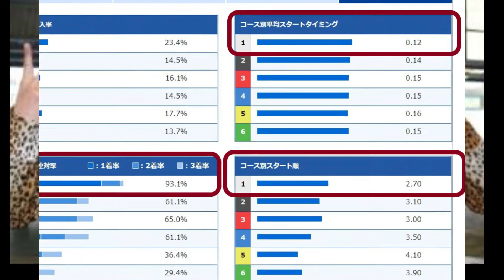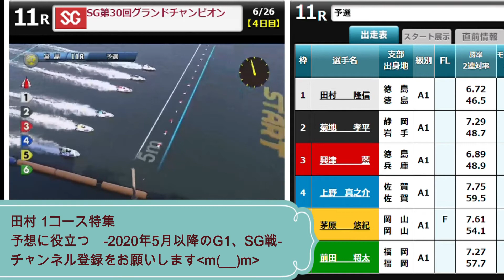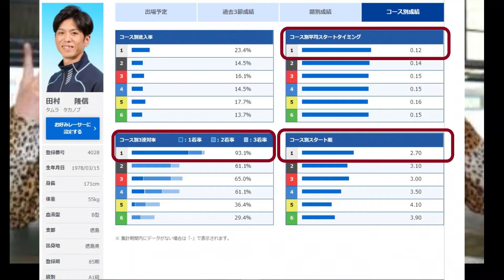【投票前にクセをチェック】田村隆信 1コース特集 ★再アップ★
3:19 結論: スタート早く捲られる可能性は低い。追い風3m以上の場合は2着も抑える必要あり。